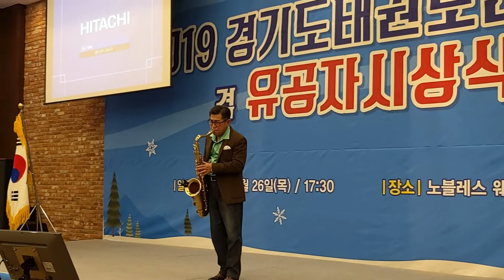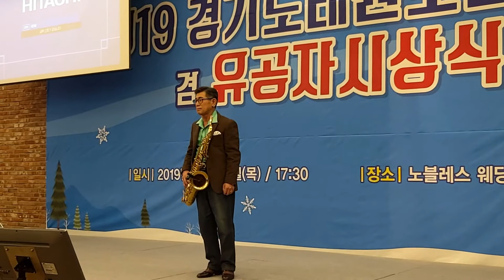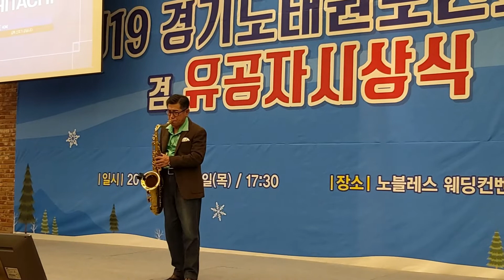미운 사랑(진미령) / 테너 색소폰 / 이석화 수원 노블레스 컨벤션 초대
SBS 순간포착 세상에 이런일이 악기천재로 방송되고 여러 TV방송에  방영된  색소폰 독학한 농부입니다.